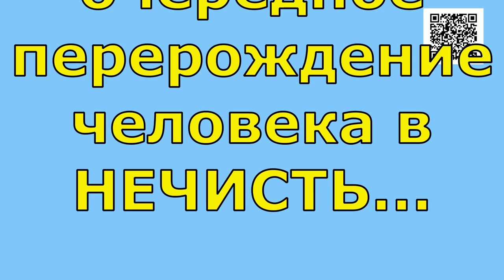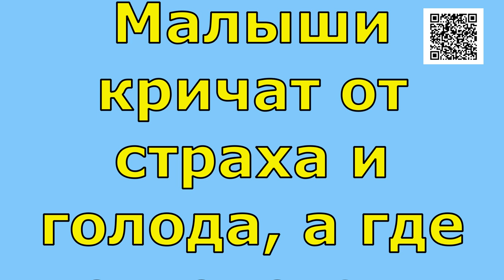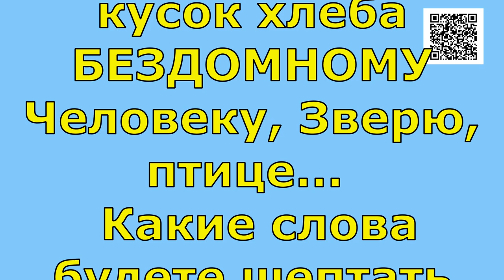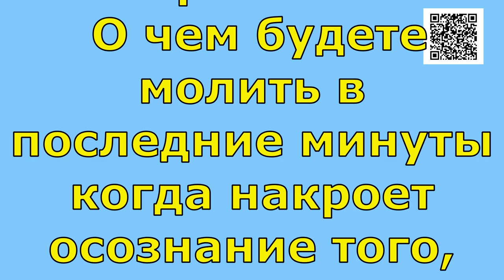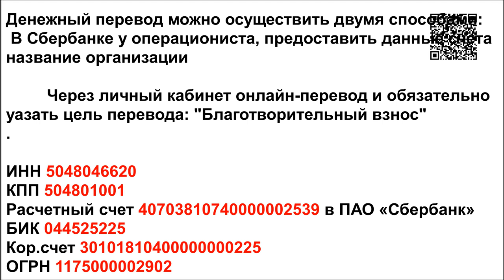Малыши кричат от страха/Babies screaming in fear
Банковские Карты:  Халва 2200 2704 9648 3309
Tinkoff: 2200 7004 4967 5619
Alfabank: 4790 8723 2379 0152

Перед вами очередное перерождение человека в нечисть.
Малыши кричат от страха и голода, а где то мечется и кричит от боли их Мать. Инстинкт материнства самое мощное чувство нашего мира!